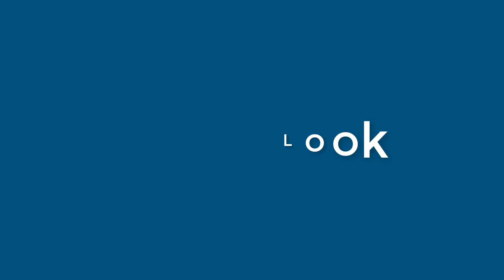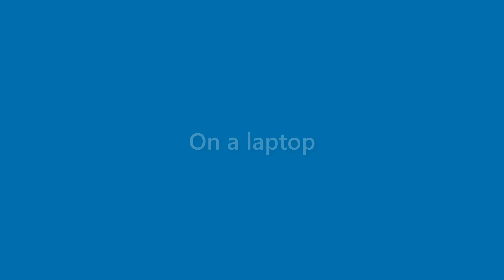Wallace Schroeder - appearance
Name Look - Wallace Schroeder - appearance. In this video we present "Wallace Schroeder" name look and feel in various scenarios.
This video will cover:
How does "Wallace Schroeder" look as a personal letterhead?
How does "Wallace Schroeder" look on a business card?
How does "Wallace Schroeder" look on a computer/laptop screen?
How does "Wallace Schroeder" look with different background colors?
How does "Wallace Schroeder" look with various fonts?